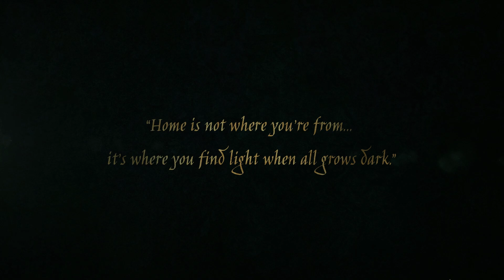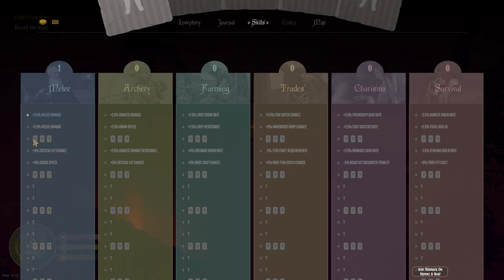This Game Will Be A Cult Classic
Mirthwood is an enchanting RPG life sim, "an immersive medieval fantasy world that allows you to choose who you want to be." today Mrfatpepper will play it with you ;)